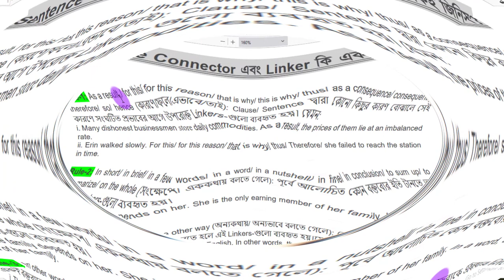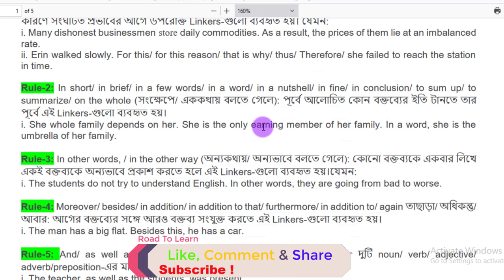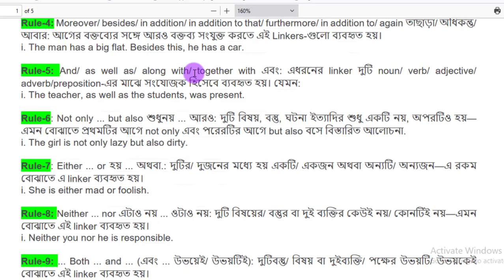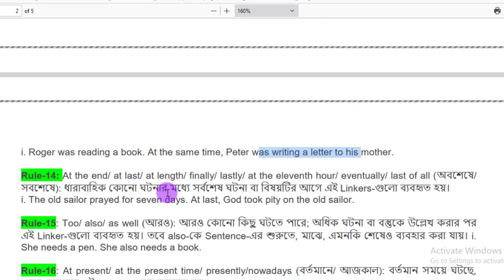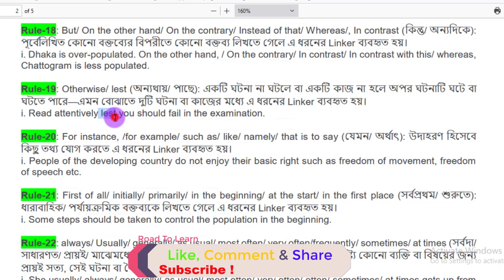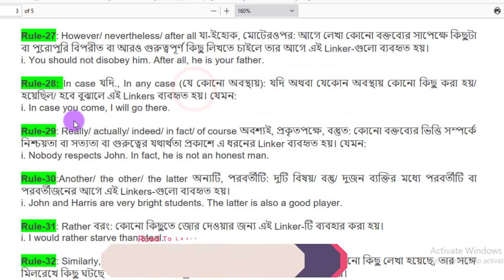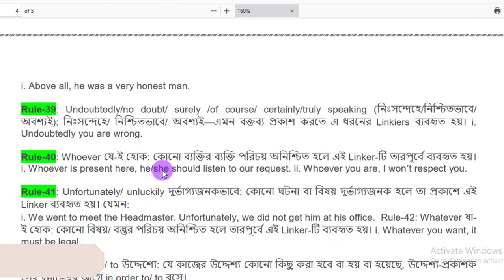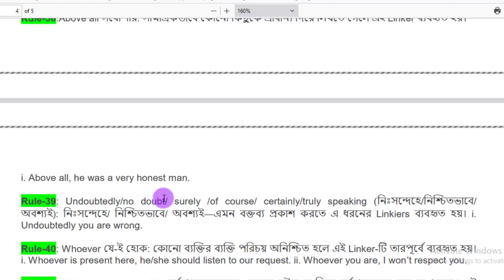Sentence Connectors । SSC & HSC । English Grammar Part ।